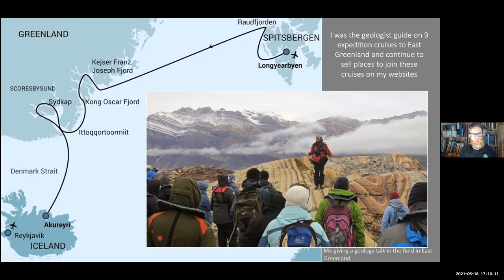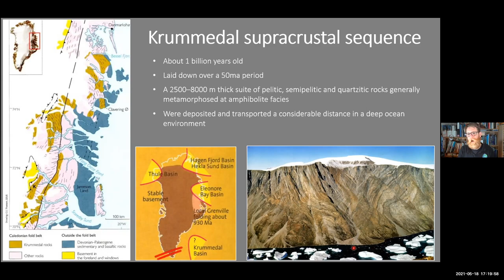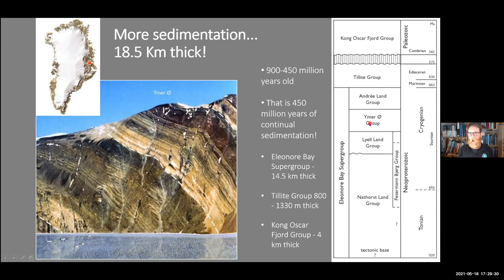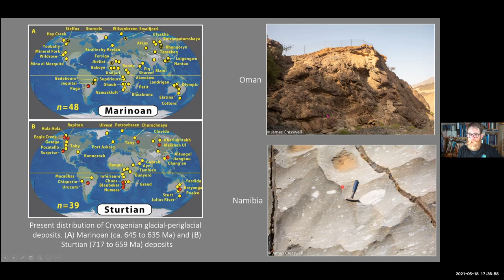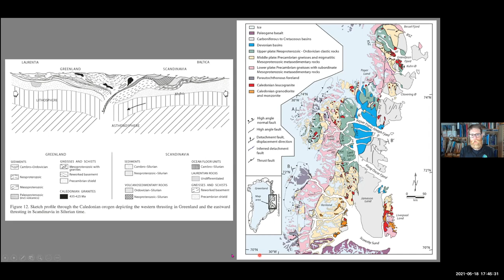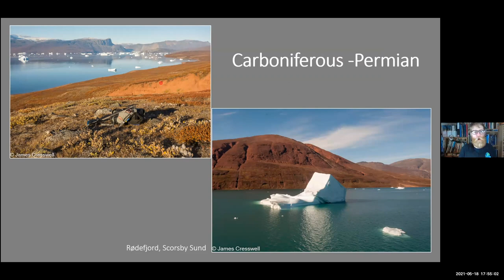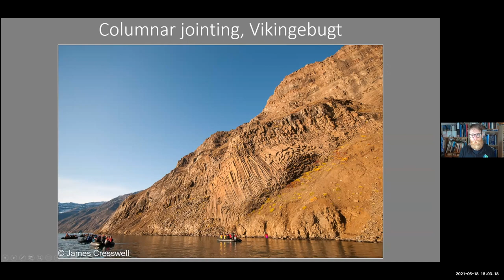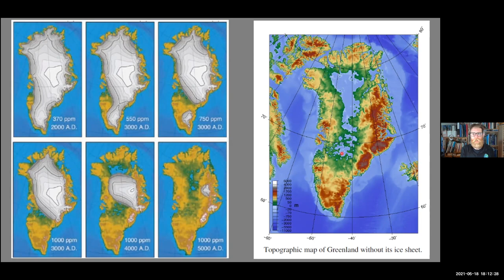Geology of East Greenland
Presented byJames Creswell
Founder, Geo World Travel
Over 80% of Greenland is covered by ice and, in places, this is up to 3.4km thick, so it might not immediately spring to mind as a place to go to observe rocks. However, it is a huge country and has an ice-free area of 410,000 sq km, which is generally sparsely vegetated, leaving the rocks beautifully exposed and the geology incredibly easy to see.
The area of East Greenland around Scoresby Sund, Kong Oscar and Kejser Franz Joseph Fjords is the largest ice-free area in Greenland. It has incredible geodiversity, with basement rocks as old as three billion years, an almost complete sedimentary record of the last 1.6 byrs and huge volumes of flood basalts from the splitting of the Atlantic.
This talk will take you on a virtual tour of the geological diversity of this fascinating and spectacular part of the world.